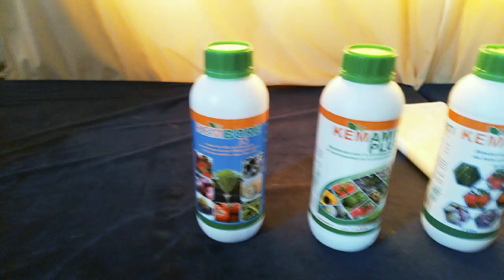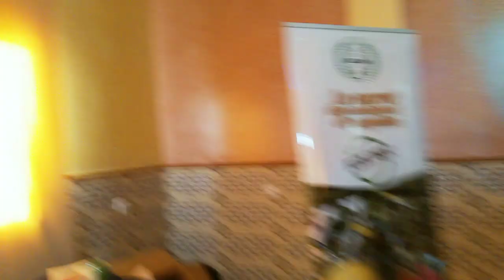يوم دراسي نظمته شركة ارزاق ضد الامراض الفطرية والبكترية والحشرات بصفة عامة للاشجار المثمرة.